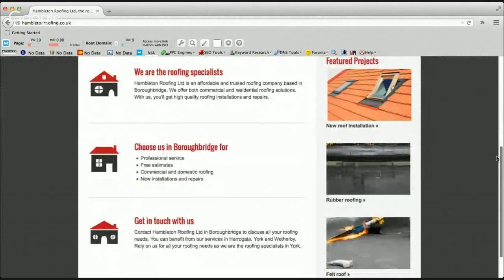Hambleton Roofing Ltd Reviews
Watch our testimonial of Hambleton Roofing Ltd :)